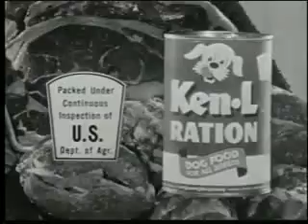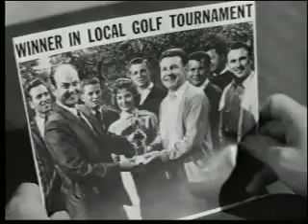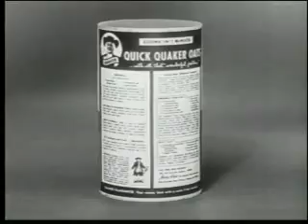Ozzie and Harriet Season 8 ep 31 No News for Harriet (Part 1) 1960